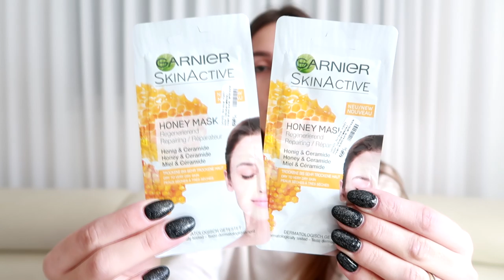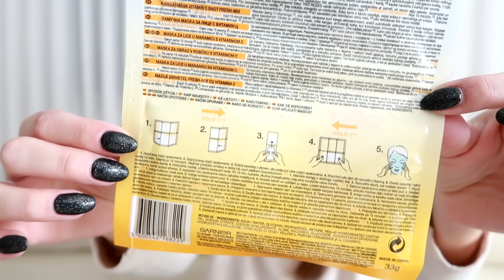ולוגצמבר #2 | פותחת איתכם חבילות שקיבלתי !